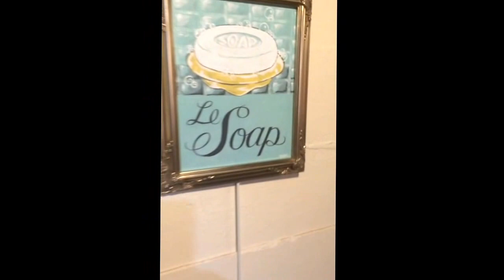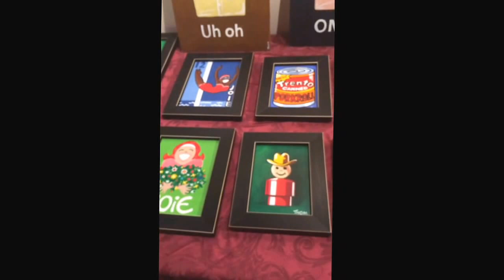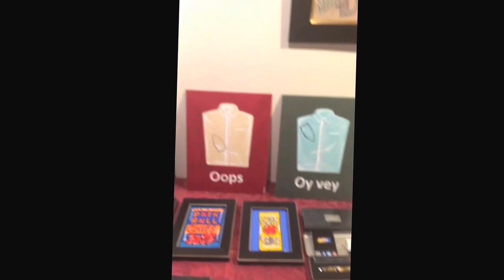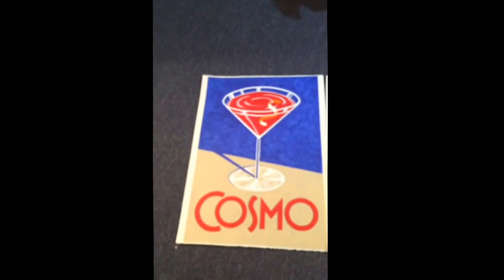Thom Reaves Art Studio Tour